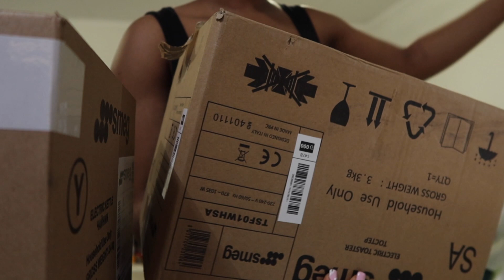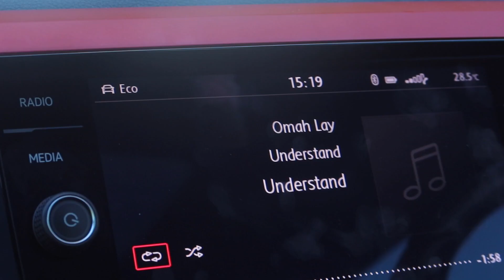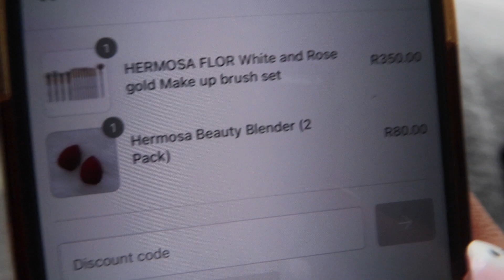WEEKLY VLOG | NEW KITCHEN APPLIANCE + GOING HOME + A LITTLE ONLINE SHOPPING + MORE COOKING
Hey, Kitties.
welcome back to get another video. I didn't get up to anything that interesting this week but I hope you enjoy the vlog nonetheless.
See you on the next vloggy vlog Thursday :).